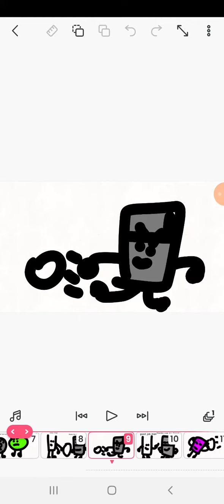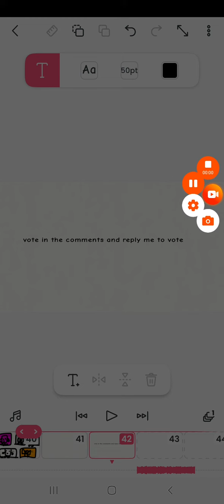object idiots epiosde 1 let us begin (Cancelled)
epiosde 2 comes out in January 27 voting ends in 3 days